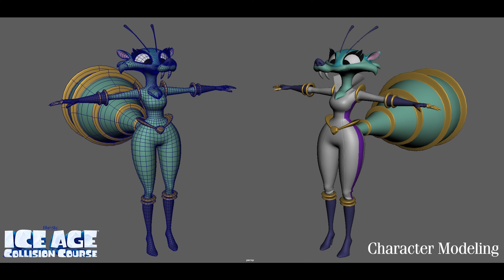[Ice Age] The Complete Animation of the Scratazons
If you would like to request a character for me to make a Complete Animation of, be sure to check out my Patreon, where top-tier patrons can choose any character for me to make a video of!